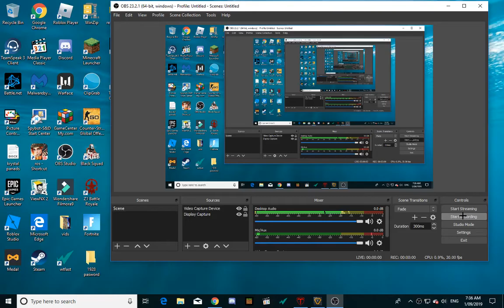what game do you want more of to see like fortnite ros you leave in the comments